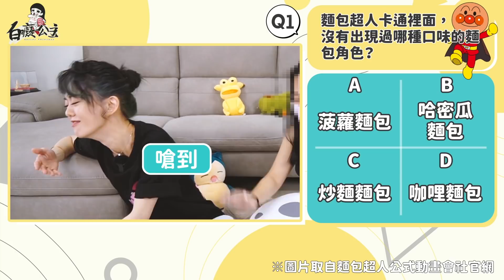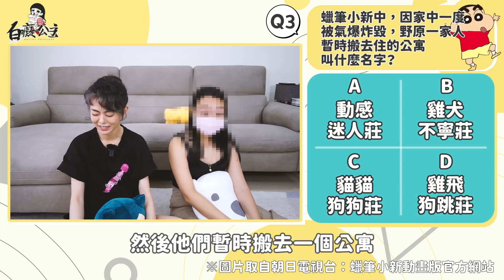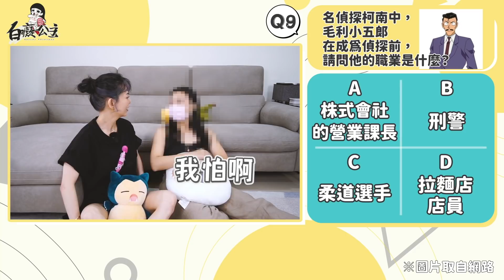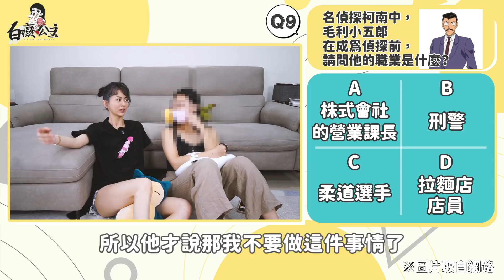配音女神回來了！你知道時光機是哪一年發明的嗎？｜白癡公主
內容勘誤說明：
咪那桑！不好意思～
04:03 第二題的正確答案應為「B. 小布丁」
團隊在忙碌中不小心出了差錯，真的很抱歉！

*影片無授權於任何上傳喔齁